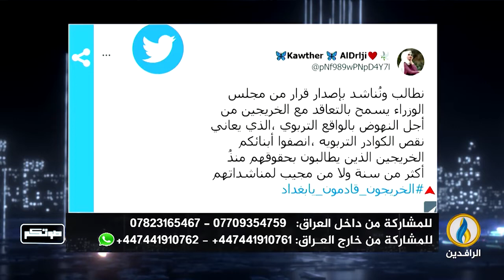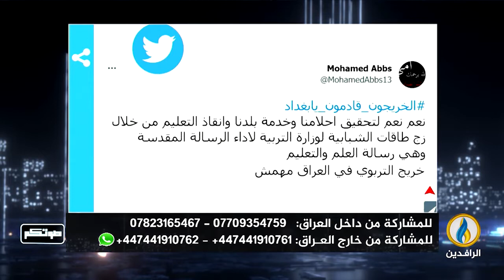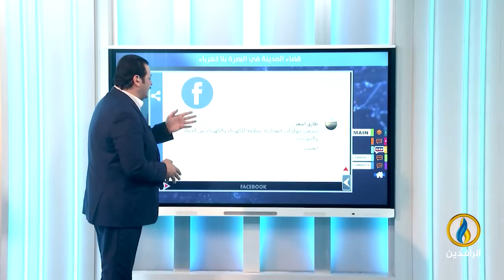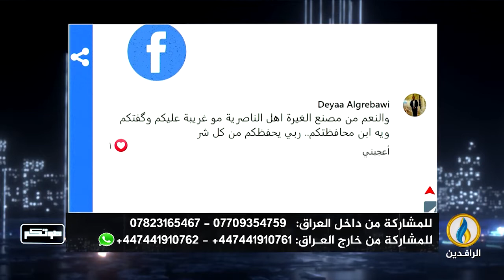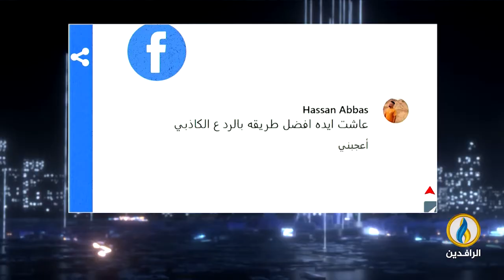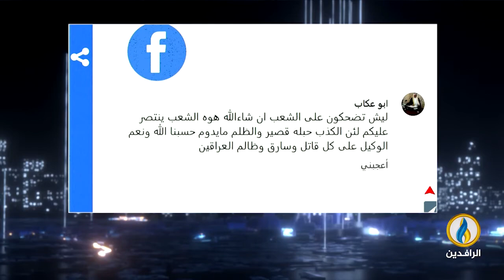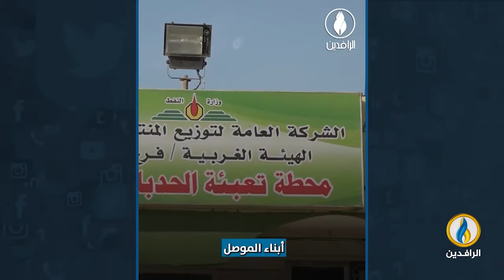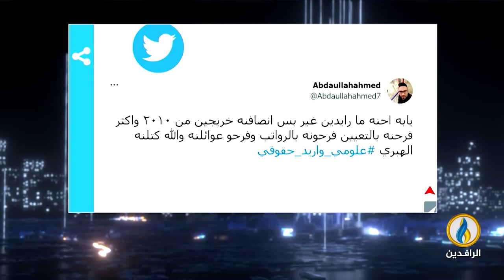صوتكم | 28 - 6 - 2022